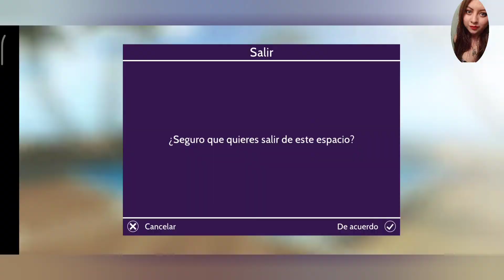avakin life haciendo yoga